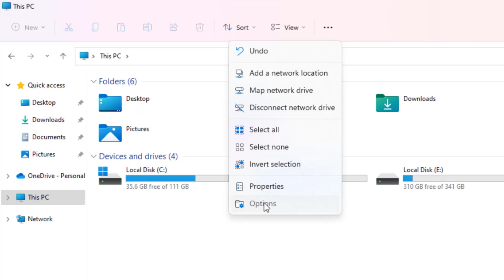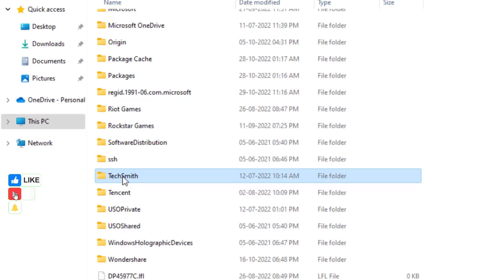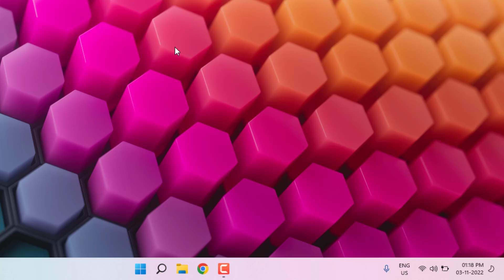How to Fix We’re Sorry an Error Has Occurred Error in Camtasia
How to Fix Camtasia Error an Error has occurred in Windows PC